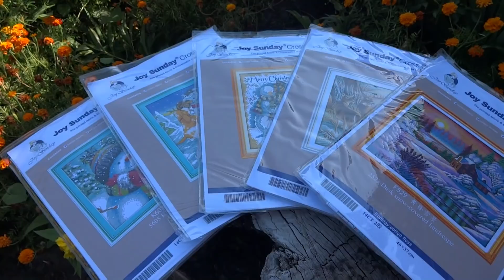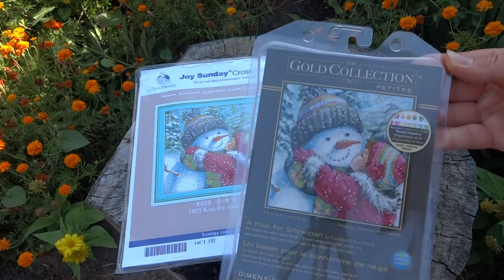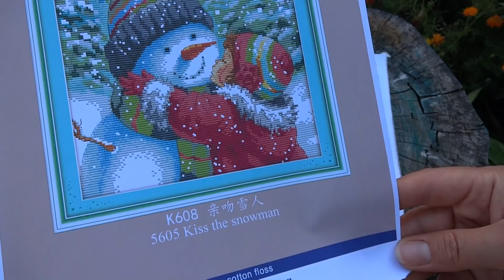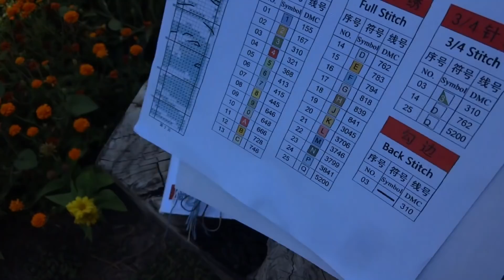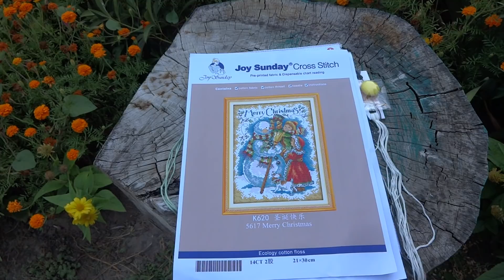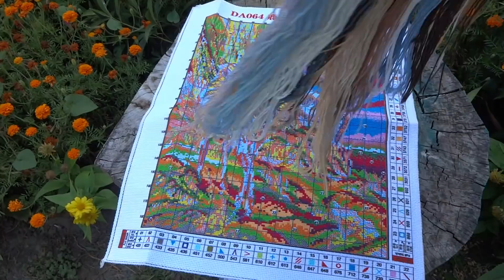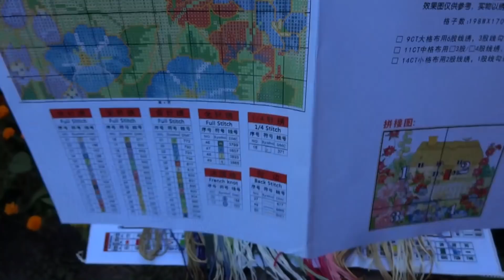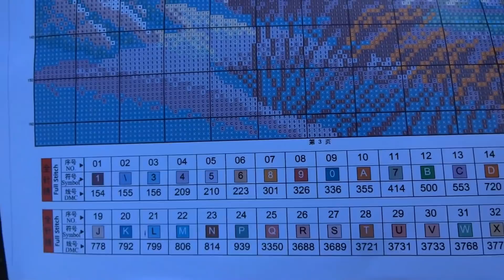Обзор китайских наборов для вышивки Joy Sunday с Aliexpress канва с рисунком1